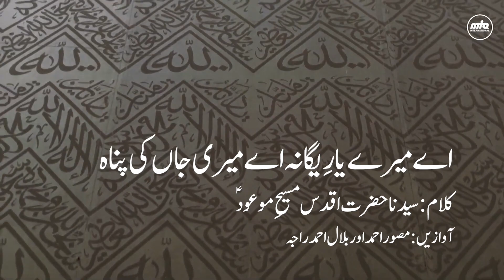HAMD | Aye Mere Yaar e Yagana | Durr e Sameen | Musawar Ahmad & Bilal Raja | with English Subtitles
Poetry: Sayedna Hadhrat Aqdas Maseeh e Maud (as)
Voices: Musawar Ahmad & Bilal Raja
with English Subtitles